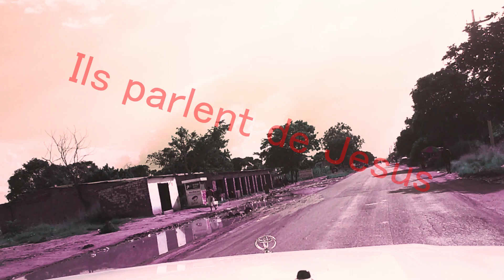Ils parlent de Jesus by College L'Harmattan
Ils parlent de Jesus è il primo corto di finzione girato in maniera amatoriale e con pochissima preparazione dai ragazzi (11 e 12 anni) del College L'Harmattan di Lubumbashi. L'anno zero per la cinematografia nel Sud Del Congo grazie al progetto di Educazione all'Immagine fortemente voluto da Luca Guardabascio e David Kalala.
"Ils parlent de Jesus é la storia di una ragazza che non crede in Dio e per questo disprezza le amiche ma..."

Malgrado i limiti, la mancanza di grammatica e gli errori dovuti dalla prima esperienza in assoluto, il cortometraggio ha un suo linguaggio ed uno stile "naif" e procede con un buon ritmo. 7- di incoraggiamento.
ps. Il sole in macchina diciamo che e' molto Pasoliniano (povero P.P. lo scomodiamo sempre ;) )
 E' un progetto di Educazione all'Immagine sviullato da Luca Guardabascio per College L'Harmattan (con il presidente David Kalala), Cinema Sociale99, Leonardo Start Up Innovation Consulting.